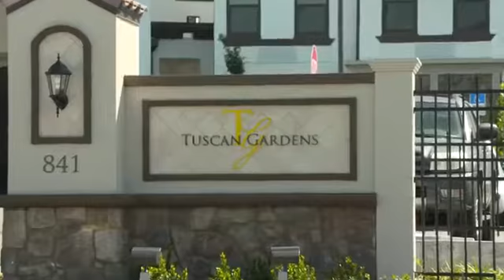Paul Cale: "20 Questions with Paul Cale: An Interesting Story"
This Aussie Commando Sergeant-turned-CEO delivers battle-tested leadership, teamwork and resilience-building strategies with raw honesty and humour. Hire Paul to speak at your next event.